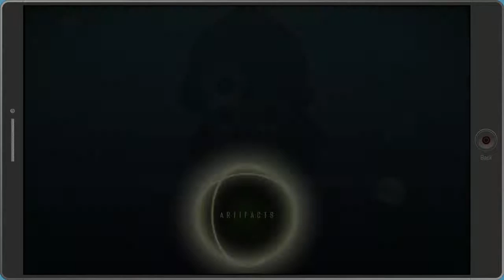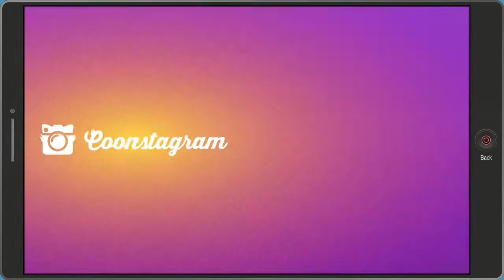Replay, Southpark, The Fractured But Whole, Part 9, Farting Around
This is mostly filler. Not much happens but hey here it is anyway. Enjoy.